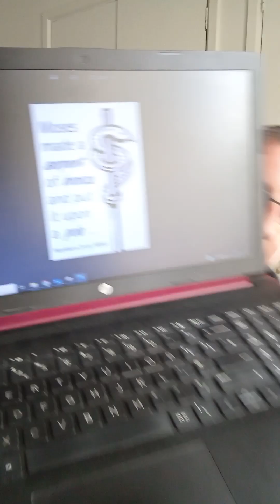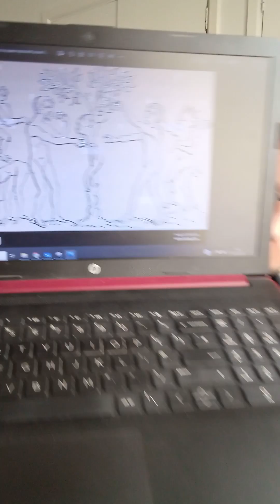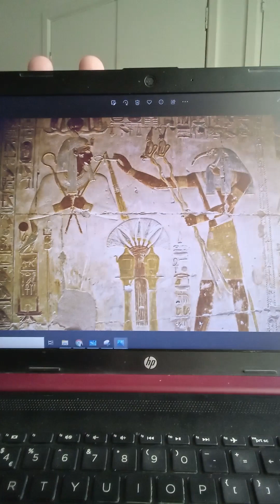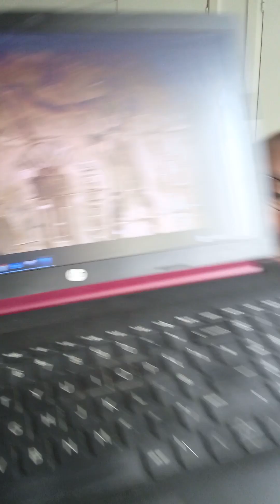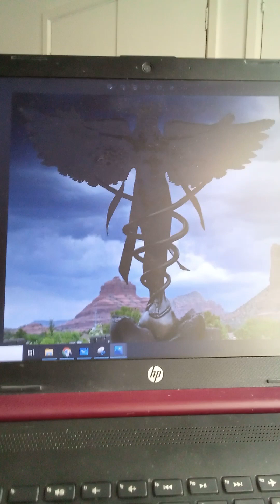Wise as the Serpent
116)
By Kenneth Andre Tengujutsu Master and Mystic Ninja. 11:11
are Here.